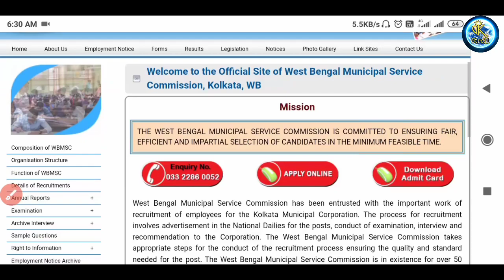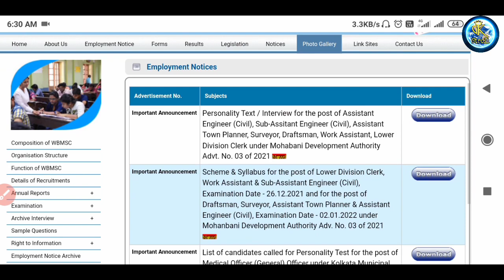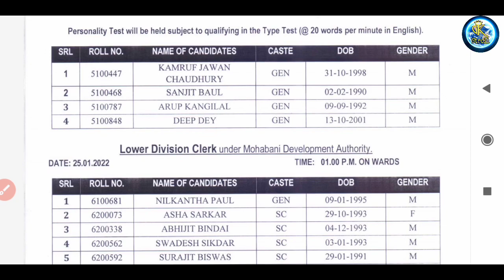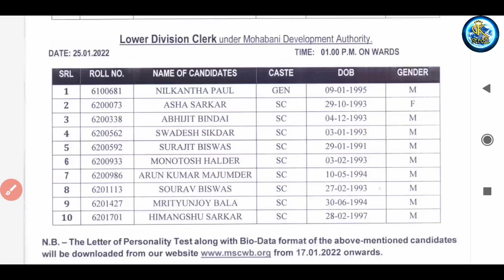New update WBMSC 2022 || Mohabani Development Authority Exam results || WB municipal corporation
Exam Date :- 26/12/2021 02/01/2022

👇👇👇 Play List

KMC নতুন চাকরি ও রেজাল্ট প্রকাশিত,KMC new recruitment 2021,kmc staff nurse results 2nd list publish,staff nurse finail list joining date,kmc new job vacancy 2021,kmc medical officer recruitment 2021,kmc new job update,gk stroll,niyothi academy,KMC mazdoor recruitment 2021,kmc staff nurse recruitment 2021,kmc group d recruitment,job notice,municipal corporation recruitment 2021

পৌরসভায় নতুন চাকরির বিজ্ঞাপন,Municipal Service commission Recruitment 2021,wbmsc job vacancy 2021,Kmc job vacancy 2021,Mohabani Development Authority Recruitment 2021,karmasangsthan,msc recruitment new,msc assistant engineer recruitment,wbmsc ldc recruitment,Madhhomik pass job kmc recruitment 2021,new job vacancy kmc,west bangal municipal service commission recruitment 2021,municipal corporation recruitment 2021,education notes,niyothi academy

WBMSC New Update,west bangal municipal recruitment 2021,Mohabani development authority exam date,Mohabani Development Authority Recruitment 2021,education notes,mohabani development authority online form fillup,mohabani development authority recruitment 2021,gk stroll,job notice,municipal corporation recruitment 2021,kmc recruitment 2021,wb health recruitment 2021,west bengal municipal service commission recruitment 2021,wbmsc admit card download,mscwb admit card

mohabani development authority online form fillup,mohabani development authority recruitment 2021,gk stroll,job notice,municipal corporation recruitment 2021,kmc recruitment 2021,wb health recruitment 2022,west bengal municipal service commission recruitment 2022,wbmsc admit card download,mscwb admit card,kormosongsthan 2022,New update WBMSC 2022,Mohabani Development Authority Exam results,mazdoor recruitment list 2022,kmc recruitment 2022,education notes